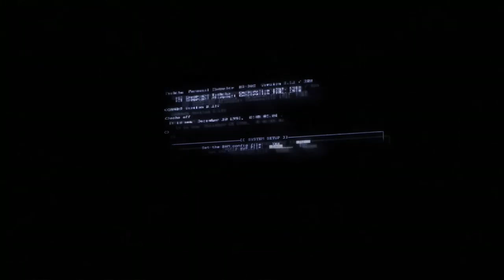Atomic Heat Parte 5